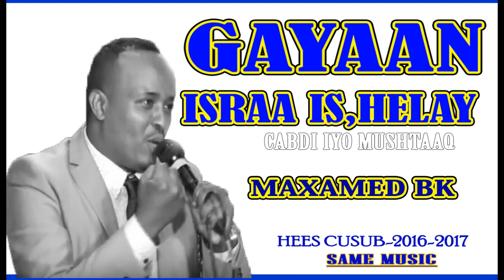MAXAMED BK (GAYAAN ISRABAA IS HELAY)ᴴᴰ HEES AROOS CABDI IYO MUSHTAAQ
✔ Heesta: (GAYAAN ISRABAA IS HELAY)
✔ Fanaanka: MAXAMED BK
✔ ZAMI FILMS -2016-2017